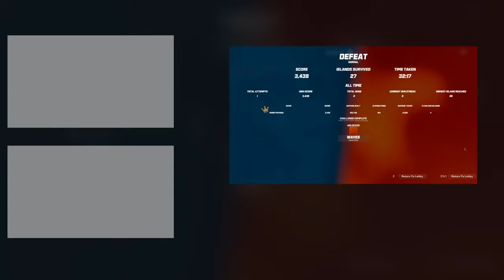THE CRABS ARE ARMED AND DANGEROUS!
Today we are playing CRAB CHAMPIONS! The crabs have many guns, some might even say too many!

📺More Content?📺

💎TileX💎

TileX consists of three long-term friends who got to know each other while gaming and since then have been committing mischief every day in a wide variety of games.

🎮MY GEAR🎮

If you are interested in getting a setup like mine you can see my equipment list below!